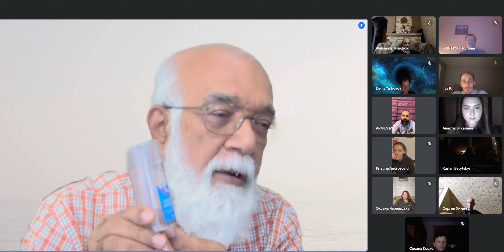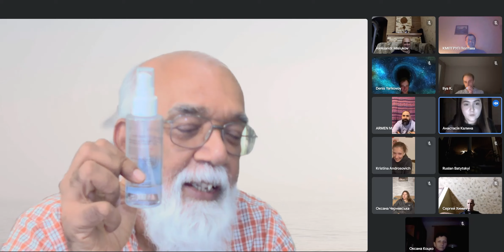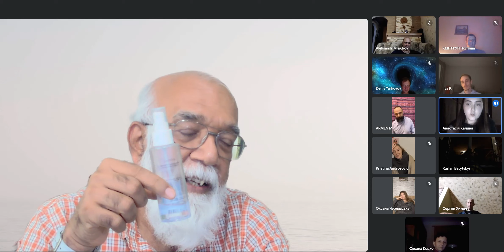English Ukrainian-29 Understanding Mithya., Real and Unreal makes one a seeker